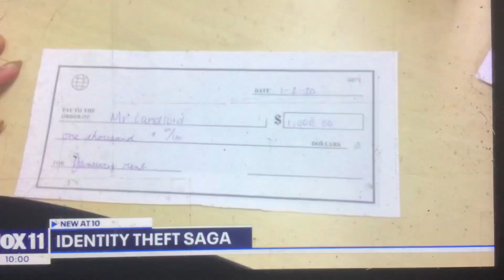KTTV Fox 11 News at 10pm Saturday open April 1, 2023